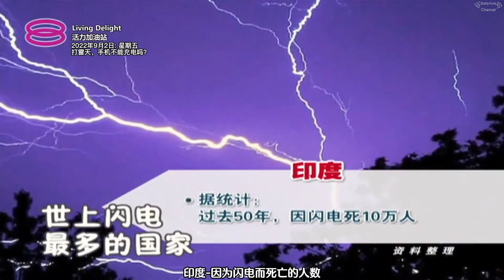活力加油站 Living Delight (2022) | 2022年9月2日: 打雷天，手机不能充电吗？世上闪电最多的国家!